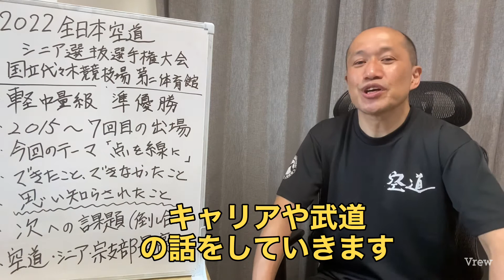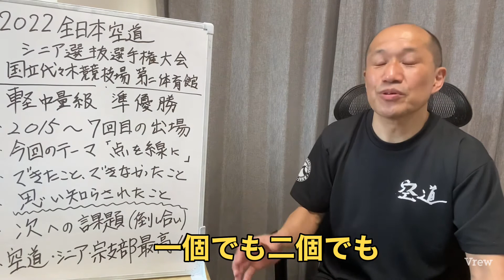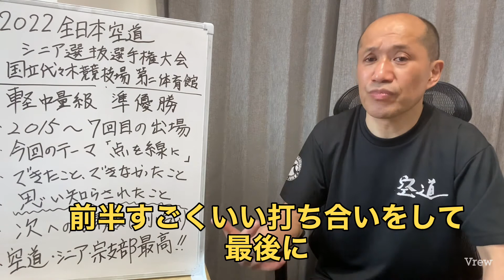【空道全国シニア選抜大会で準優勝しました】〜昭和40年男が決勝戦で思い知らされたこと〜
このチャンネルでは、自分の可能性をあきらめない昭和40年男（1965年生まれ）の日々の葛藤を発信していきます。

■昭和40年男のプロフィール
・企業人事で人材育成を担当
・総合武道　空道　二段
・2級キャリアコンサルタント技能士
・愛読書「昭和40年男」
・尊敬する人「ブルース・リー」「吉田松陰」

【自分史上の最強を更新し続けるということ】

【空道全国シニア選抜大会を振り返る】